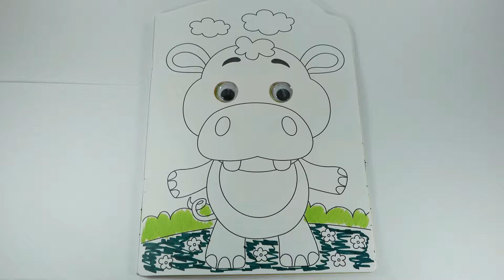Hippo Coloring Page for Kids Color Cute Animals Fun & Creative for Kids on Lapushok TV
Many kids like animals, today we coloring very cute hippo.
It is amazing video on Lapushok TV. Fun and Creative for Children Toddlers Babies.

coloring baby kids fun colors colours children# toddlers#art

Learn Colors for Kids with Orange Dragon Coloring Pages on Lapushok TV channel Creative for Kids

Learn Colors for Kids and Hand Color  Dragon Coloring Pages Fun & Creative for Kids on Lapushok TV

Learn Art l How To Draw and Color Fidget Spinner l Kids Drawing  Fidget Spinner Coloring Videos